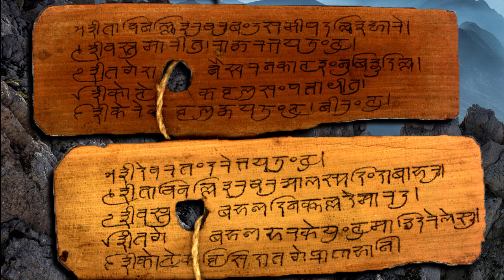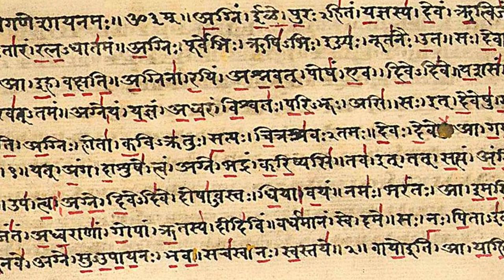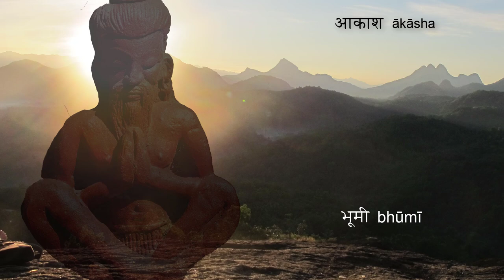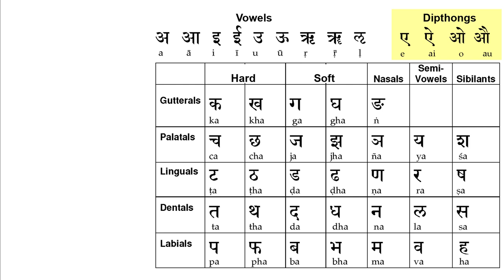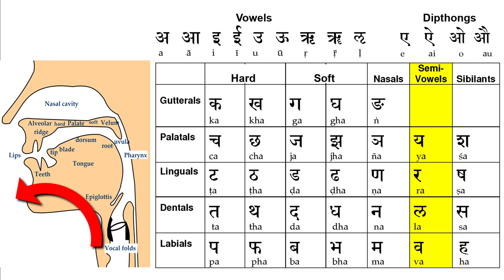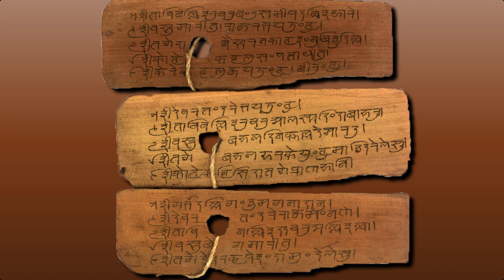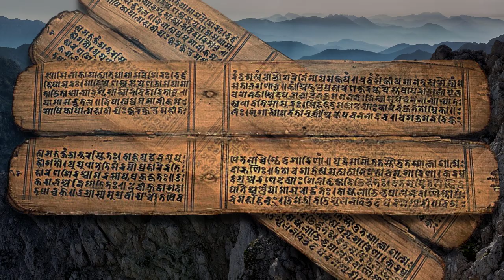Sanskrit - Sacred Language of the Gods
Sanskrit - the language of the ancient Hindu scriptures - claims to be of divine origin.  Its unequaled sophistication allows for the precise expression of subtle philosophical and spiritual truths found in its vast literature that spans more than 2500 years.

The wisdom of the rishis, the sages of ancient India, was expressed in the Vedic scriptures including the Upanishads, using the Sanskrit language. Unlike vernacular languages that are derived from others, Sanskrit is not derived, but is considered to be a divine revelation of the sages. The word, samskritam, literally means perfected, a perfect medium for expressing the non-dual teachings of Advaita Vedanta.